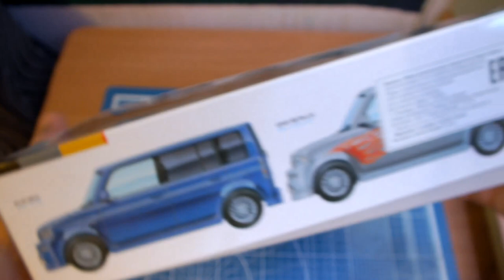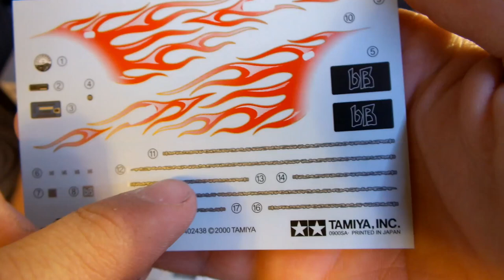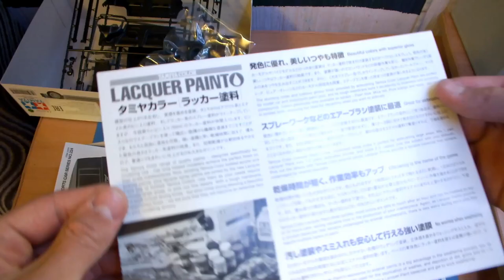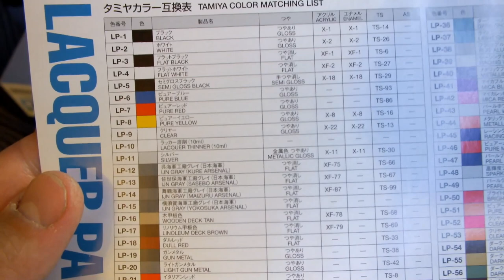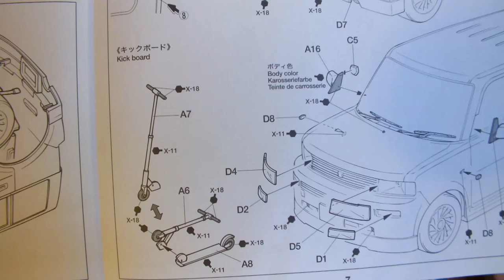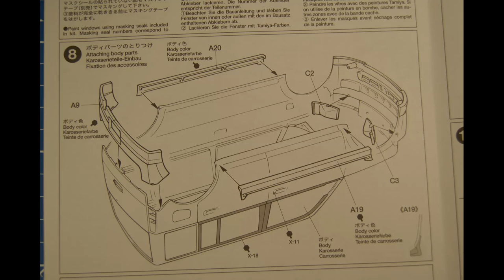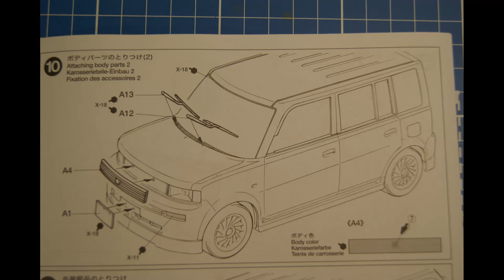Unboxing Toyota Bb Tamiya scale 1/24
Tamiya model kit unboxing Toyota bB 1/24 scale.

ФОТО содержимого набора в конце видео!!!

Распаковка сборной модели от Tamiya масштаб 1/24.

Магазин Сборных моделей и дополнений для моделирования(Shop Prefabricated models and add-ons for modeling)